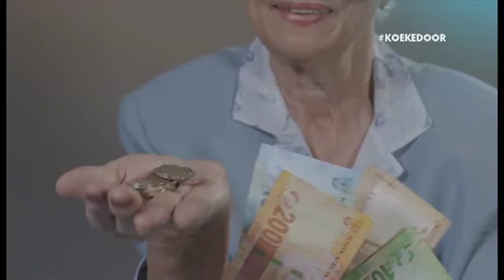Kokkedoor – Season 1 Promo | Multichoice Studios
What's more exciting than a chef's creation and more nostalgic grandma's cooking? Combine the two and you have Golden Dish (Kokkedoor).